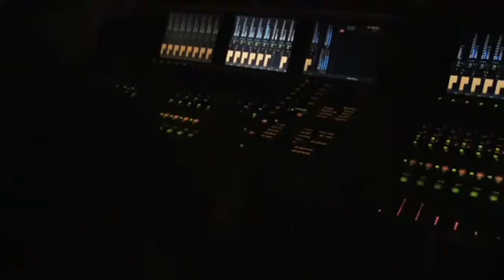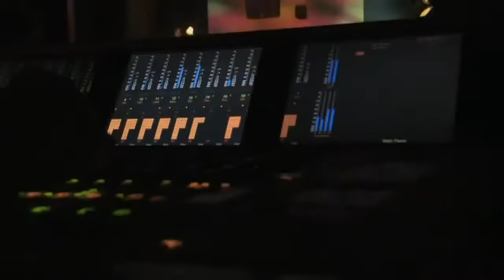Ritchie Ao vivo no estudio Full HD 1080p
▬▬▬▬▬▬▬▬▬▬ஜ۩۞۩ஜ▬▬▬▬▬▬▬▬▬▬
▬▬▬▬▬▬▬▬▬▬ஜ۩۞۩ஜ▬▬▬▬▬▬▬▬▬▬